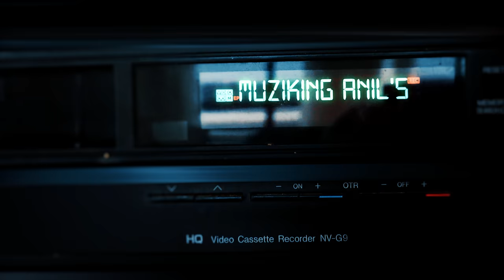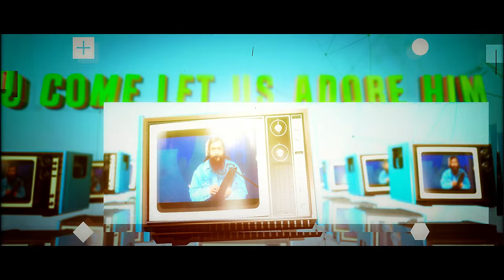MUZIKING ANIL's O SADBHAKTHULARA | O COME ALL YE FAITHFUL | ANIRUDH SIMON | 8K CHRISTMAS VIDEO 2023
Irish Whistle, Melodica, Keytar, Electric Guitars, Keyboards, Synths, Mandolin, Drums & Live Percussion - Muziking Anil
Bass Guitar - Anirudh Simon
Backing Vocals - Srujana, Sanjana
Vocals & Live Instruments Recorded at - Muziking Studios
Mix & Master - Muziking Anil @ Muziking Studios
Recording Engineer/ Mixing Assistant - Anirudh Simon

Video Credits:
Producer & Director - MUZIKING ANIL
Video production - ANCIENT ARK FILMS
Production Design, Costumes & Styling, Photog - Himaja Nischitha a.k.a Dedo
Edits - Anirudh Simon
DOP & Colorist - Muziking Anil
Crew Coordinator - Sagar RP
Operations / Logistics - Cecil Vinay Raj
Unit Supervisor - Selva Shyam
Production Assistant - Sahiti

Musicians in the Video :
Irish Whistle, Keytar, Melodica, Electric Guitar - Muziking Anil
Bass Guitar, Synth, Mandolin - Anirudh Simon
Electric Guitar - Cecil Vinay Raj
Keyboard -  Selva Shyam Keys
Drums - Anil Shanthi
Bass Drum - Dedo
Rotos - Chris Samuel

Suddenly, there was with the angel a multitude of the heavenly army praising God, and saying, “Glory to God in the highest, on earth peace, good will toward men.”

Muziking’s Christmas Project (MCP) 2023 has been without a doubt, our most exhilarating musical creation yet. From its unique and captivating Music Production by our Visionary in-house Producer Muziking Anil to its stunning whimsical visuals, God took us through such a journey of obedience, hard work and wonder that it was equally challenging and rewarding but we wouldn’t change a single thing! After all we are joining the choirs of angels and heavenly armies in praising our King of kings, our majestic Messiah, Master of the Universe for His unspeakable gift to us!! Its gotta be the best of the best of the best!! Glory Glory Glory to God in the highest!!!

We couldn’t be more excited to share this modern spin on one of the most cherished and recognizable Christmas Carols worldwide - O Sadbhaktulara (O Come All Ye Faithful) to add to the cheer of the most wonderful time of the year. We hope it resonates with the joy of the season and adds a harmonious soundtrack to your Christmas festivities. Thank you for being a part of our journey. We look forward to creating more musical memories together in the coming year. May this Christmas be a time of joy, love, and shared moments with those who matter the most.
Merry Christmas and a Happy New Year 2024!

Isaiah 9:6
For unto us a child is born, unto us a son is given: and the government shall upon His shoulder: and his name shall be called Wonderful, Counsellor, The might God, The everlasting Father, The Prince of Peace